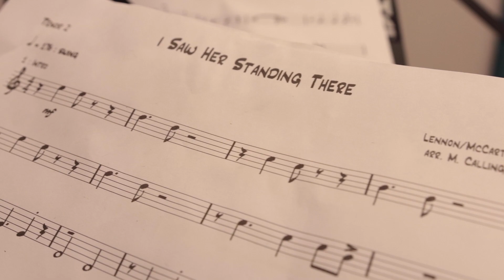Inspire Youth Arts | The Beatles Reimagined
The Beatles Reimagined gig at The Old Library in Mansfield featuring talented young people from across Nottinghamshire.